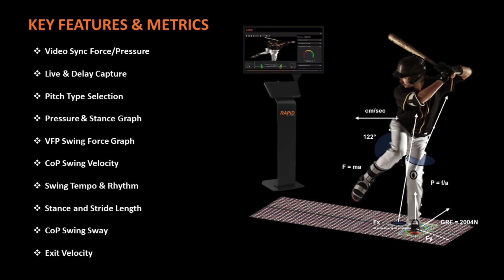RAPID SPORTS Baseball & Softball Pressure Mapping System - Swing Mechanic App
Take your player’s game to the next level with RAPID Baseball Swing Mechanic App– every tool a coach needs to take their hitters to the next level. Easy to use app that can quantify video and expand the capture perspective with the most user-friendly and powerful ground force/pressure analysis technology for baseball. See and influence the invisible ground reaction forces generated during a baseball swing.

The RAPID Baseball and Softball Mobile Pressure System is a simple-to-use plug-and-practice player-facing technology that is designed to capture and quantify a player’s movements through ground pressure sensing technology. Delivering a perspective like standing on a mirror, a capture of a swing or pitch from the ground up. A full end-to-end AI-driven player development technology that offers test/train applications, scoring, reporting, comparisons, and suggested performance/drill programming.